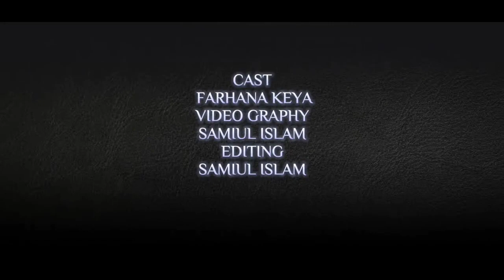পুজোর নতুন গান লাল শাড়ি নতুন video 2022#viral#viralvideo